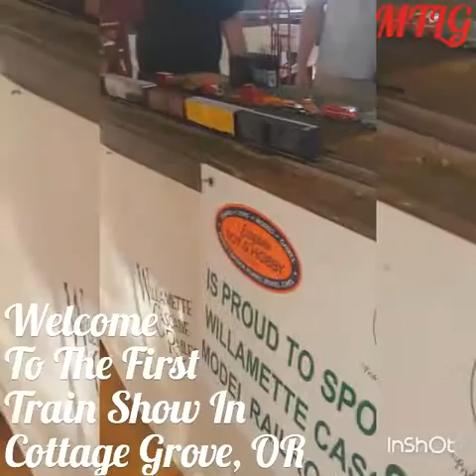(Updated) Train Show in Cottage Grove, Oregon